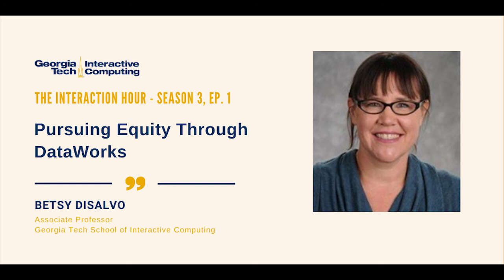Pursuing Equity Through DataWorks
A common thread in our discussions on the Interaction Hour and within the School of Interactive Computing as a whole has been the “human experience of computing.” How do we pursue research and innovation that benefits all humans, with an eye toward equity, diversity, social impact, and more? One of the biggest challenges to achieving that is how we engage with traditionally underrepresented populations in the field. Today’s guest has offered one novel solution that has achieved success here at Georgia Tech. Associate Professor Betsy DiSalvo is the principal investigator on the DataWorks project, a program that has brought employment and engagement to non-data scientists. In this episode, we’ll discuss the accomplishments of DataWorks, explore how it engages those without a background in computational thinking, and how it improves our pursuit of equity in computing.